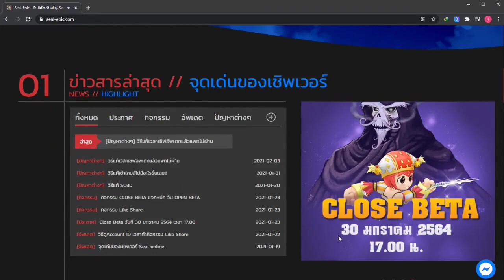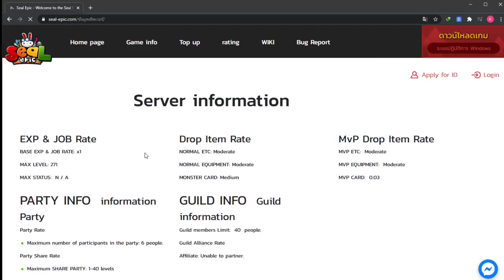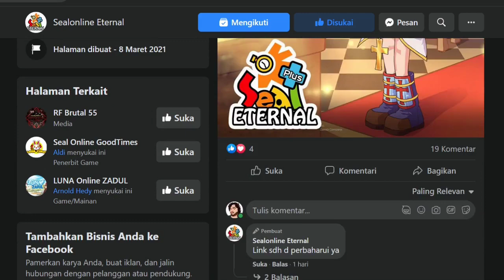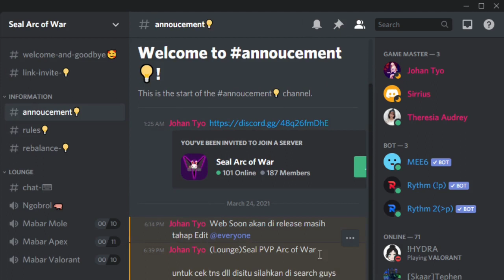5 TOP NEW SEAL ONLINE PRIVATE SERVER 2021 YANG WAJIB KALIAN COBA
5 TOP NEW SEAL ONLINE PRIVATE SERVER 2021 YANG WAJIB KALIAN COBA

1. Seal Online Epic

2. Seal Online Eternal

3. Seal Online Arc of War

4. Seal Online Titan

5. Seal Online Cooming Soon

Biar Kita Bisa main Seal online ini sama sama !!